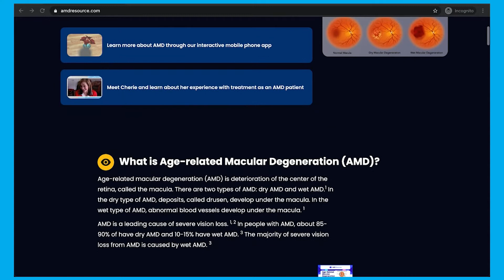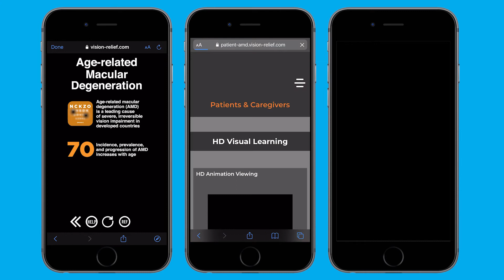Med Learning Group | Vision Relief